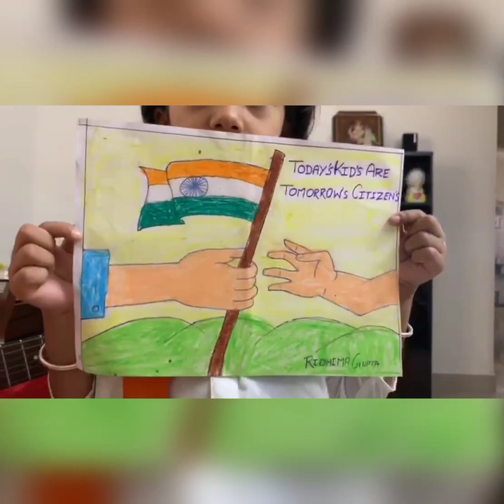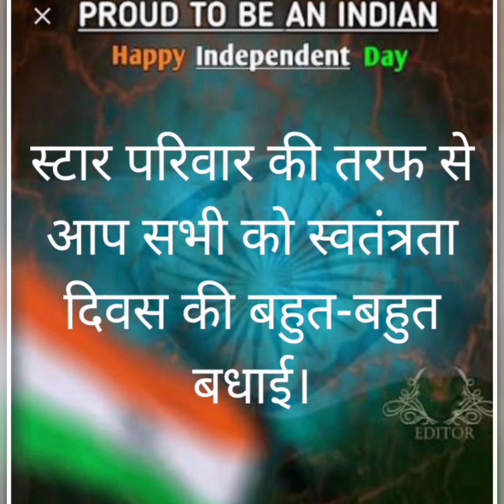15 अगस्त की एक मनमोहक प्रस्तुति।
HUM BHI HAI TALENTED
STAR TALENT ZONE is a channel in
 which participants perform the arts of singing, dancing, lip-syncing, acting,  playing an instrument, poetry, comedy or other activities to showcase skills.  In the instance of a contest, participants may be motivated to perform for a reward, trophy, or prize of some kind. This Talent shows can be seen as a way to help boost the self-esteem, confidence, and assurance of Kids, youth and housewives. And for those who do not get the platform to show their talent, we give
them platform to show their talent.

Song presented by-

Organized by
Star Talent Team
For more detail visit
on our sits
this site👇